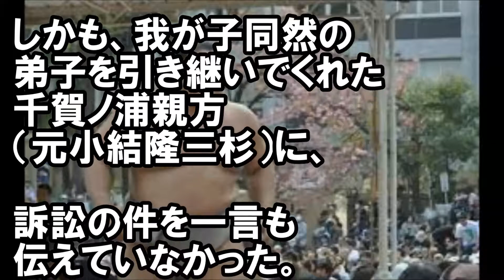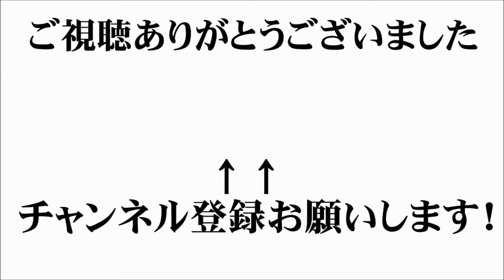貴乃花の嘘発覚か？「弟子は我が子」じゃない！？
こんにちは！
このチャンネルでは、芸能ニュースや時事問題など
さまざまな話題や人物を取り上げお伝えします。

【関連動画】
貴乃花親方引退確定後八角理事長が放ったある言葉にファン激怒！退任へ…花田虎上,花田景子は…【日本相撲協会】 - YouTube

貴乃花親方引退後 千賀ノ浦親方が激怒した理由がやばすぎる...これには貴ノ岩と日馬富士にも衝撃が走る！相撲協会の八角理事長に対して小倉智昭が持論展開！ - YouTube

貴乃花親方引退後 大見信昭に加藤浩次が激怒した理由に賞賛の嵐！SNSで批判殺到！八角理事長辞任へ…【日本相撲協会】 - YouTube

貴乃花が引退後とったありえない仕打ちに梅沢富雄が大激怒し一同騒然…日馬富士へ貴ノ岩が損害賠償請求！貴乃花親方がとった行動に相撲協会をはじめ小倉智昭も貴公俊もこれには驚愕！ - YouTube